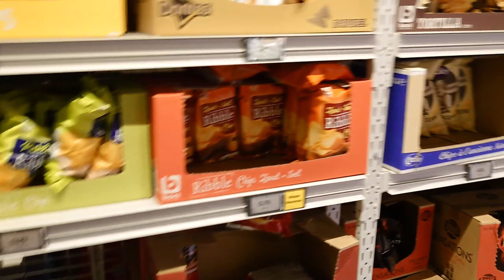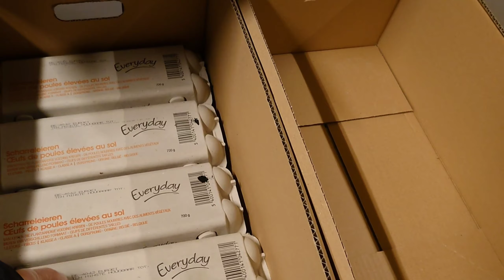【比利时封国日记】欧洲疫情|封国十天的超市真实情况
Vlog记录美好生活系列

☣抖音Tiktok :CsecseHu
☣今日头条:胡子老爸